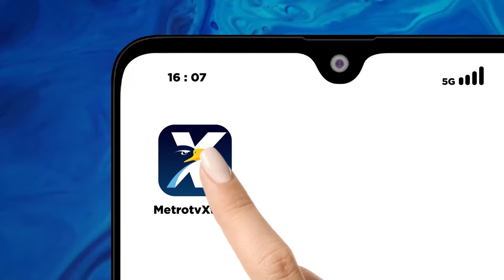LPSK Periksa Psikologi Saka Tatal Dalam Kasus Vina [Metro Pagi Primetime]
MetroTV, Mantan terpidana kasus pembunuhan Vina dan Eki, Saka Tatal menjalani tes psikologi sebagai syarat pengajuan perlindungan dari LPSK.